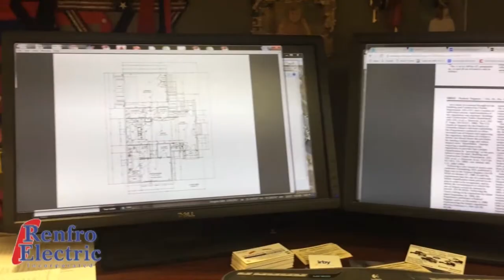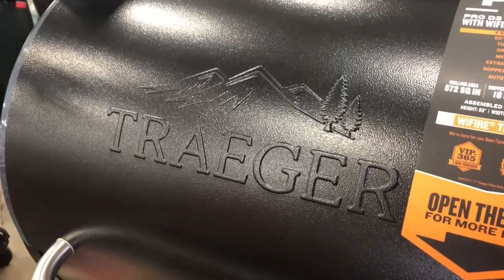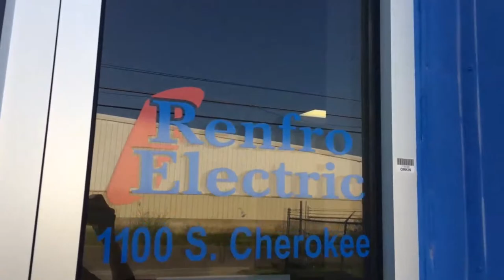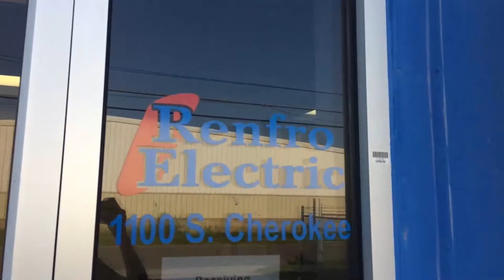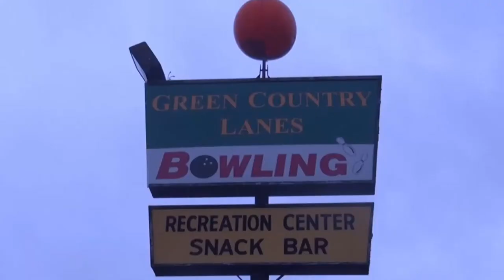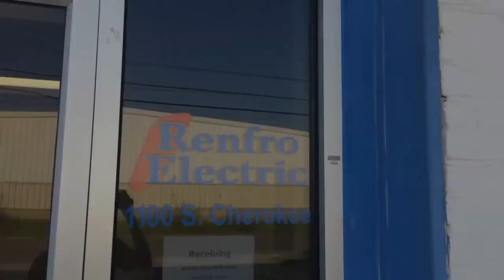Fort Gibson TigerVision | Fort Gibson Public Schools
TigerVision - Powered by Fort Gibson Students